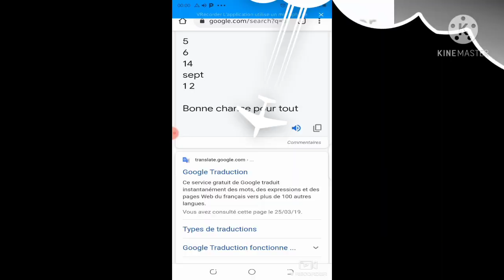CAGNES SUR MER - 26/01/2021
Bonne chance pour tout
Bonjour tous les amis
Concernant le Quinté
Mardi
Les numéros nominés par beaucoup
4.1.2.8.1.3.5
Mes prédictions sont en cinq chiffres
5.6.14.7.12